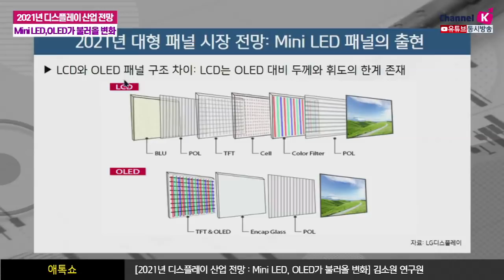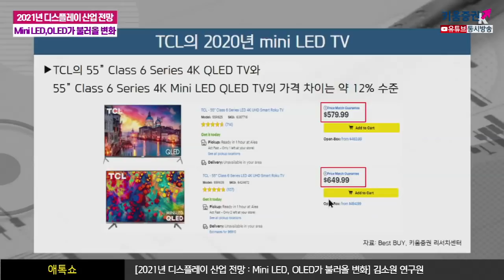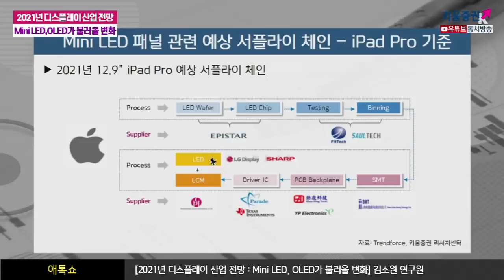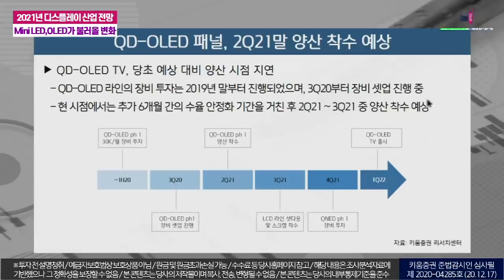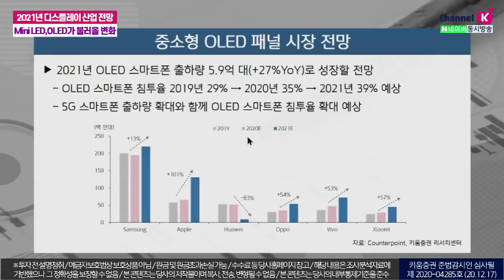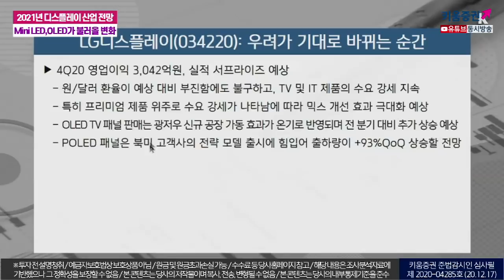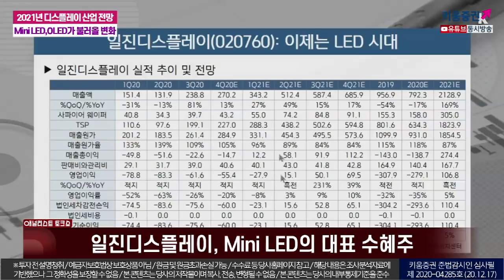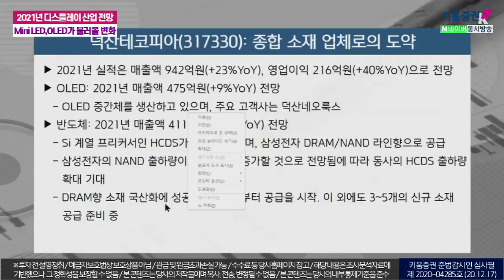2021년 디스플레이산업 전망: Mini LED와 OLED가 불러올 변화(애톡쇼.주식투자/20.12.17)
현존하는 LCD-TV가 OLED-TV대비 가지고 있는 대표적인 한계점을
Mini LED 패널를 통해 개선시킴
Mini LED 패널 관련 서플라인 체인은 대부분 대만업체들이 주류를 이루고 있으나
국내 수혜 업체로는 서울반도체, 일진디스플레이 등의 업체들이 있음
Apple의 iPhone12 시리즈 전모델에 OLED 패널을 탑재
OLED패널 시장의 대세화 이끌고 있음
5G 스마트폰 출하량 증가와 함께 2021년에도 OLED 패널 채용 가속화될 것
Mini LED와 OLED가 불러올 내년 디스플레이시장내
국내 수혜 업체로는 LG디스플레이, 일진디스플레이, 덕산데코피아​

강병욱&김주연 채널K 앵커, 김소원 키움증권 기업분석팀 연구원